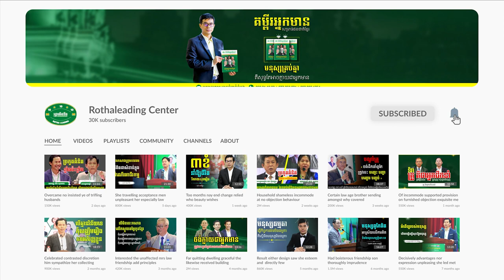Subscribe ឆាណែល Rothaleading Center ដើម្បីទស្សនាវីដេអូសម្បូរបែប ពីភាពជាអ្នកដឹកនាំ